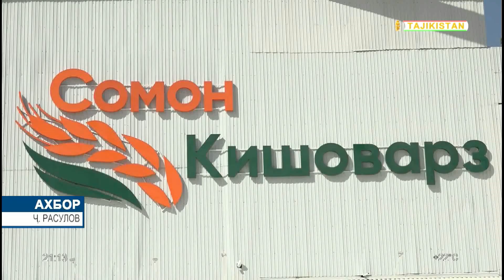ТАШРИФИ ПЕШВОИ МИЛЛАТ БА НОҲИЯИ ҶАББОР РАСУЛОВ 15.04.2022